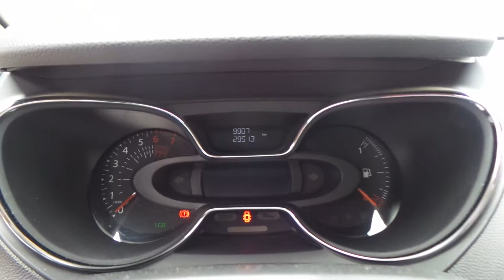Tucarro Tucarro Renault Captur